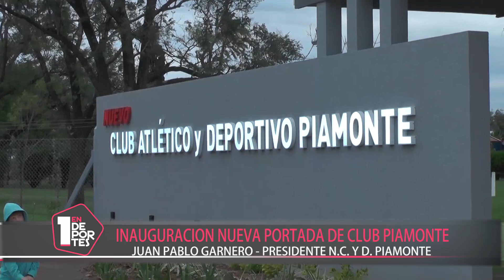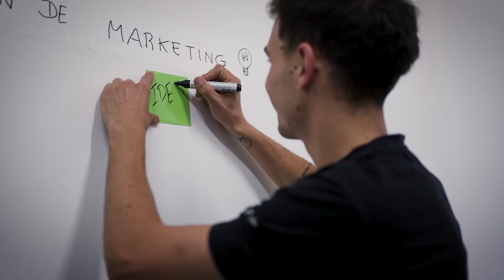UNO EN DEPORTES - 6 DE DICIEMBRE - B3